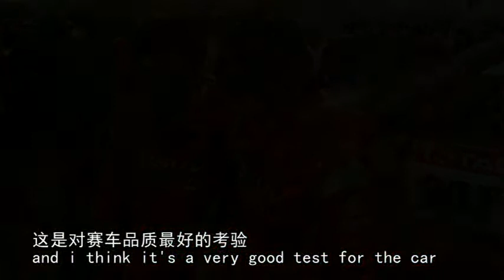Great wall 2012 Dakar Argentina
Great wall 2012 Daker